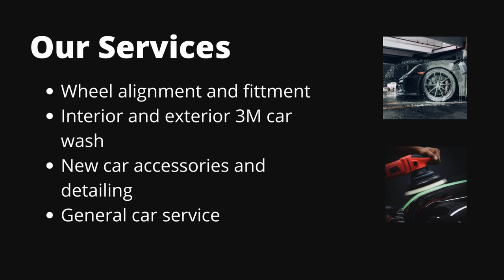100% Genuine & Original Car and Bike Accessories, Wheels, Batteries in GP Road Chennai, Autodrome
Autodrome is a car and bike accessories showroom located in Chennai, Tamilnadu. Shop online for best best price in India. Auto-drome.in

We have a wide range of 100% Genuine car and bike Accessories, Alloy wheels, Batteries, High performance parts, consumables like brake oil and engine oil, and many more.

Autodrome also offer car and bike services like
3M Vehicle wash
Wheel fitment and alignment
Alloy wheel fitment
Car interiors
Car and Bike general service

Autodrome has the largest inventory and showroom located in GP road, Chennai.